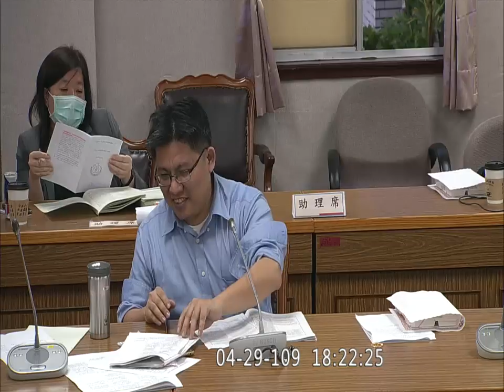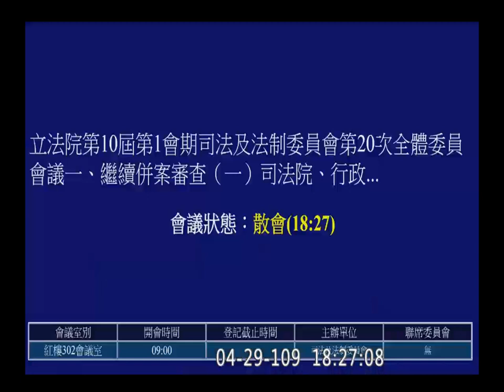2020 04 29 陪審 2 周春米 邱顯智 吳怡玎 李貴敏 劉世芳 蔡易餘 刑事陪審法 司法法制委員會【立法院演哪齣？】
(從第14條開始)(審查完畢 須交黨團協商)
司法院 林輝煌
法務部 蔡碧仲
司法院刑事廳調辦事法官 邱鼎文
刑事廳長 彭幸鳴
司法院刑事廳調辦事法官 張道周

（編按：邱顯智下午一點到三點十分間在交通及財政委員會質詢）

1:00:59 重新開始

2:08:07 第69條